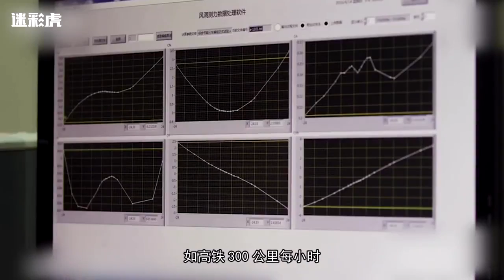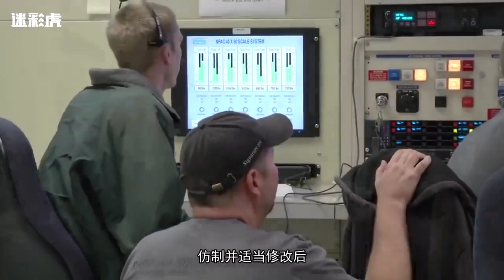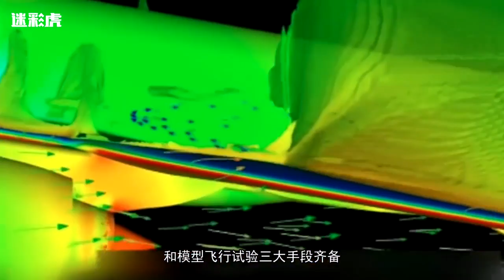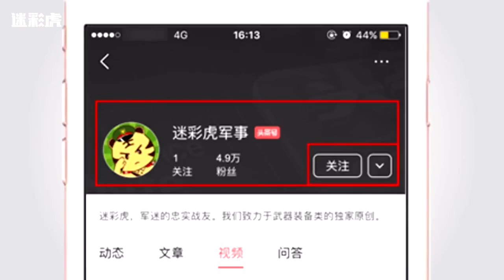四川又一超级工程完工 24倍音速 第六代战机歼30在此诞生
风洞实验是战斗机研制不可缺少的部分，52年前钱学森在西南筹建风洞，四川绵阳建成亚洲第一、世界第三的风洞群，超大型高超神速激波风洞处于世界第一，中国第六代歼30战机将在此诞生，钱学森留下遗产让全世界眼红